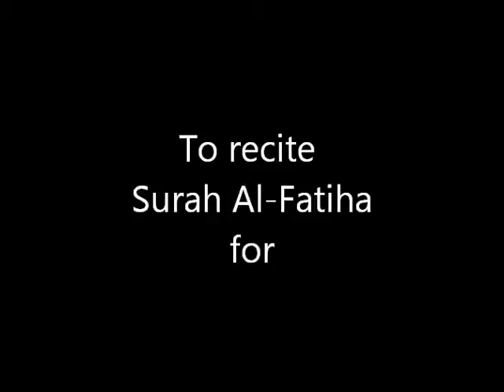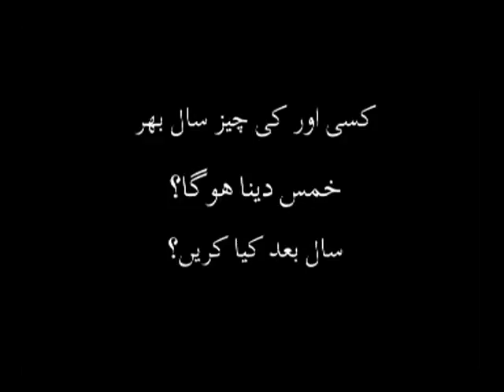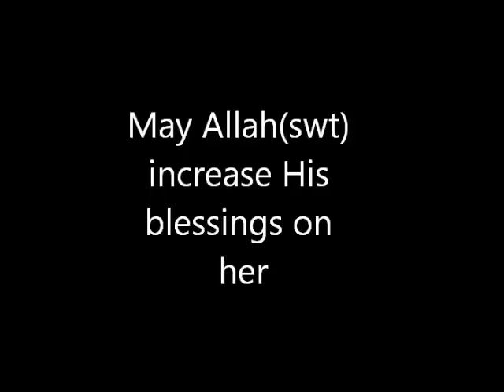Maulana Sadiq Hasan - اللہ کی رضا (Allah ki Riza) - AoH 63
Maulana Sadiq Hasan in this lecture tells how we can gain Barkat and willingness of Allah.